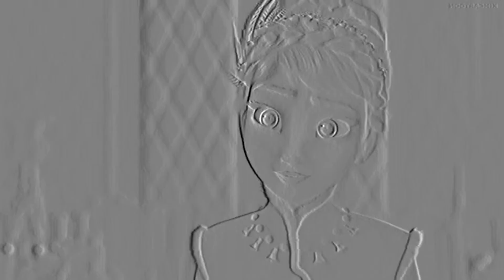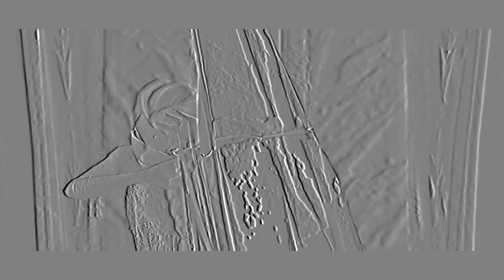Greta Plays Baseball with Herself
Seeing an empty baseball field in Green Hills before they leave, Greta decided to play baseball with herself as the opponent and with Mandy as the only one in the auditorium.